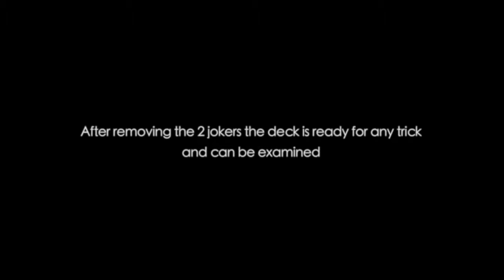best easy cool magic tricks revealed Amazing Balance Trick!!